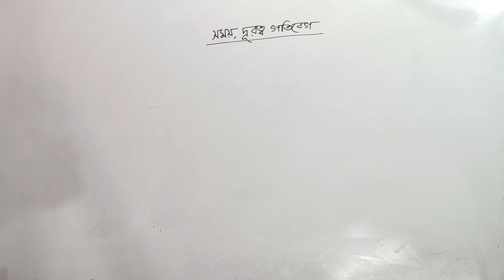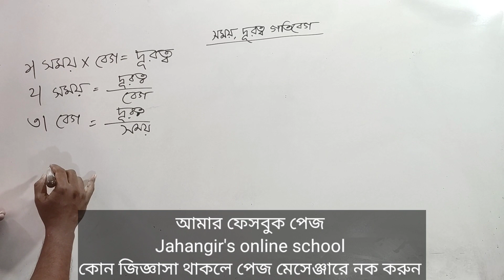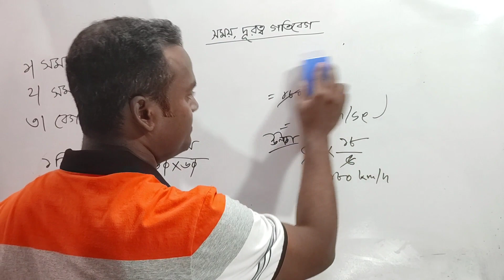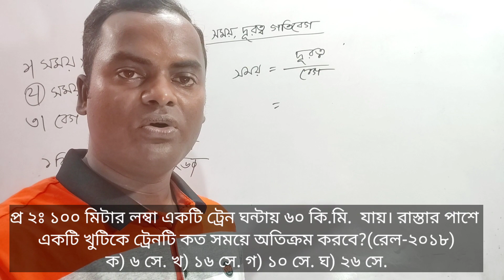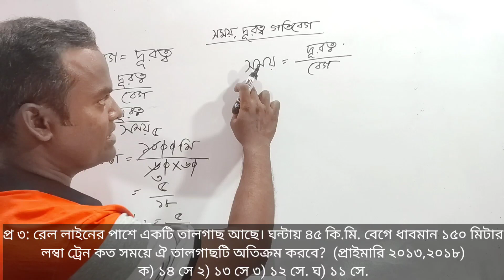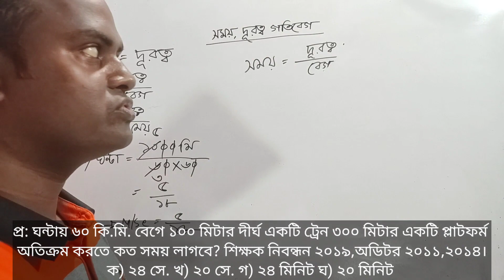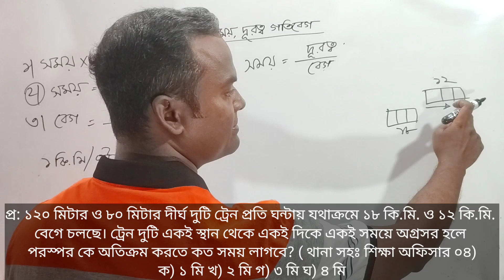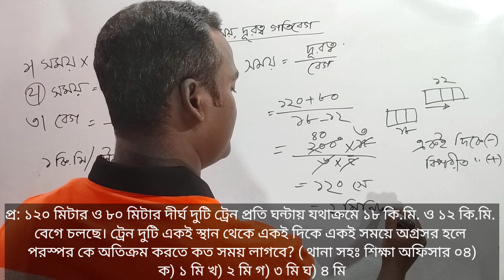প্রাইমারি নিয়োগে গণিত শর্ট সাজেশন। ক্লাস-১। Primary job math Suggestions.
প্রাইমারি নিয়োগে গণিত সাজেশন। ক্লাস-১। Primary job math Suggestions.